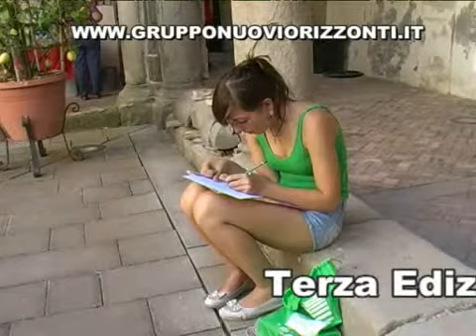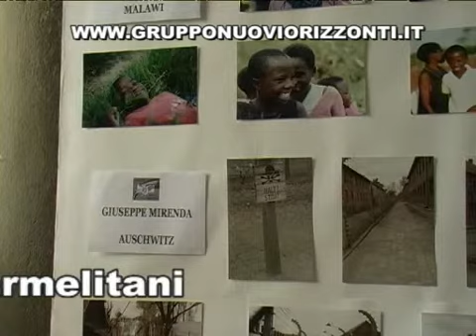Artisti in Festa 2009-San Piero Patti Gruppo Nuovi Orizzonti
Video della terza edizione della manifestazione Artisti in Festa organizzata dall'associazione Gruppo Nuovi Orizzonti  presso il Convento del Carmine a San Piero Patti (ME) .
Il video è stato realizzato da Fotocolor Munnia